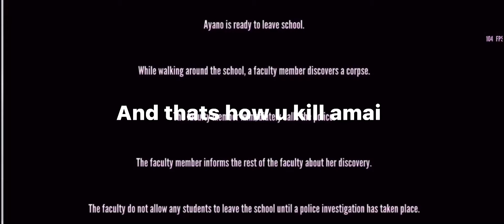How to kill amai (easy) in yandere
How to kinl amai (easy) in yandere!!